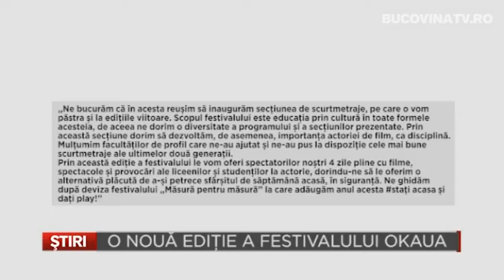O noua editie a Festivalului OKaua